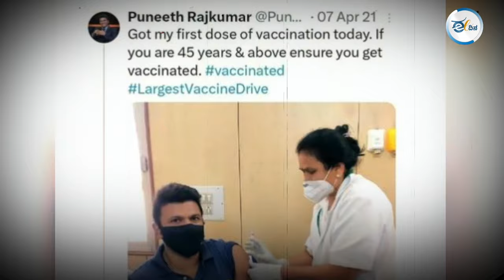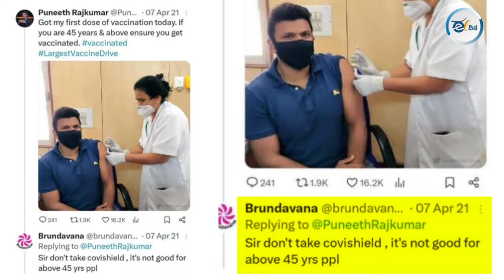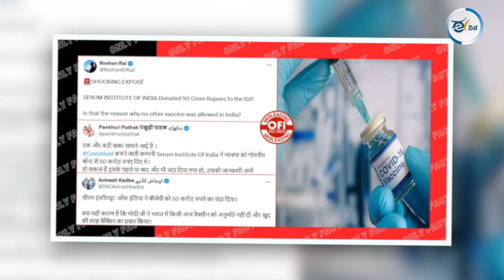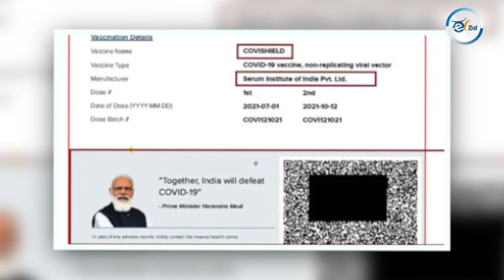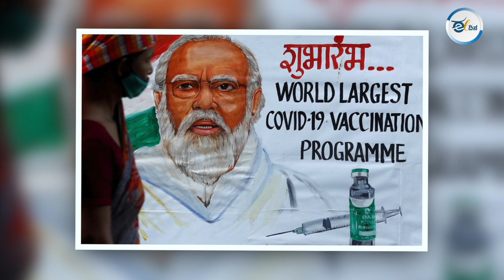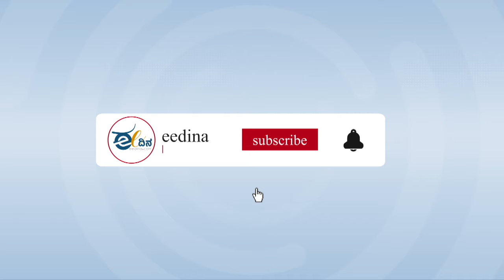ಲಸಿಕ ತಯಾರಿಸಿದ ಸಂಸ್ಥೆ ಅಸ್ಟ್ರಾಜೆನೆಕಾ ಕಂಪನಿ ನ್ಯಾಯಾಲಯದ ಮುಂದೆ ಒಪ್ಪಿಕೊಂಡಿದ್ದೇನು?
ಅಪ್ಪು ಕೋವಿಡ್ ಲಸಿಕೆಯಿಂದಾಗಿಯೇ ಸಾವನ್ನಪ್ಪಿದ್ರಾ? ಇದು ಲಸಿಕೆಯ ಅಡ್ಡ ಪರಿಣಾಮ ಆಗಿರಬಹುದಾ? ಎಂದು ಹಲವಾರು ಮಂದಿ ಅನುಮಾನ ವ್ಯಕ್ತಪಡಿಸಿದ್ದರು. ಆ ಎಲ್ಲ ಅನುಮಾನಗಳಿಗೆ ಉತ್ತರ ಎಂಬಂತೆ ಲಸಿಕೆ ತಯಾರಿಸಿದ ಸಂಸ್ಥೆ ಅಸ್ಟ್ರಾಜೆನೆಕಾ ಯುಕೆ ನ್ಯಾಯಾಲಯದಲ್ಲಿ ತನ್ನ ತಪ್ಪಿಗೆ ತಲೆ ಬಾಗಿದೆ. ಹಾಗಿದ್ದರೆ ಆ ಸಂಸ್ಥೆ ಮಾಡಿದ ಎಡವಟ್ಠೇನು ? ಎಲ್ಲದಕ್ಕು ಉತ್ತರ ಈ ವಿಡಿಯೋದಲ್ಲಿದೆ.